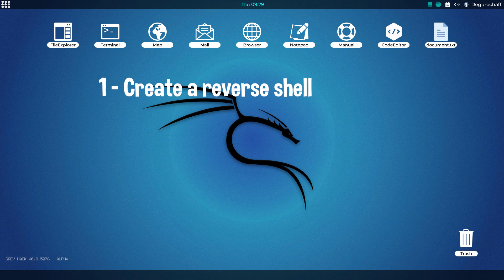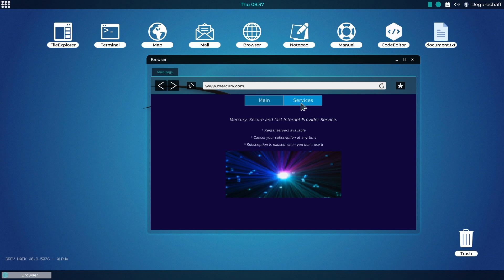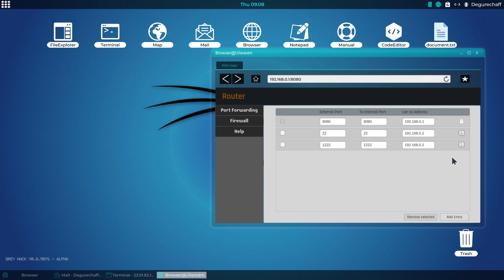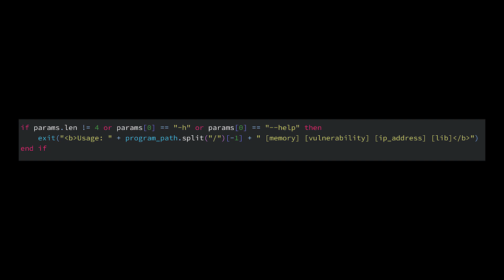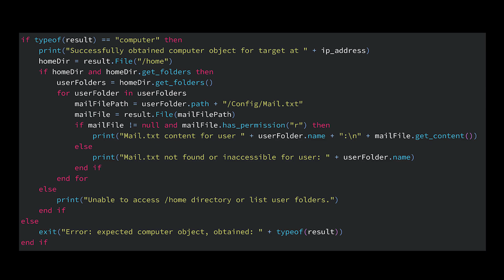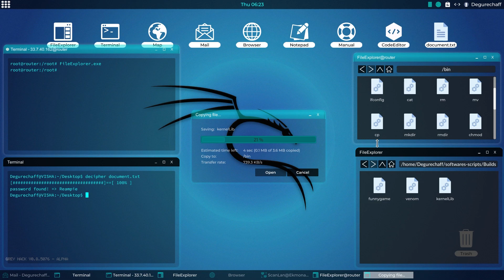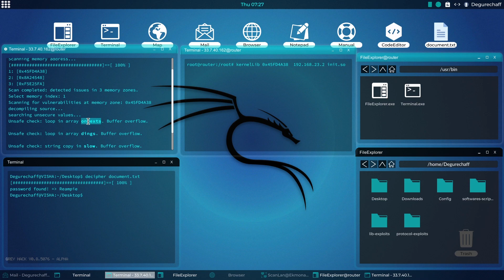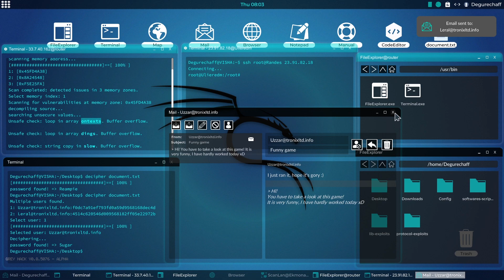Grey Hack Guide: How to Hack NPC Devices with No Open Ports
Step-by-step tutorial aimed at teaching you how to access NPC devices without any open ports.

Please note, English is not my first language, so I apologize for any misunderstandings or language errors in advance. I've made every effort to present the information clearly and accurately.

0:00 - Intro
0:48 - rshell
02:16 - custom script / exploit
07:12 - Funny Mail